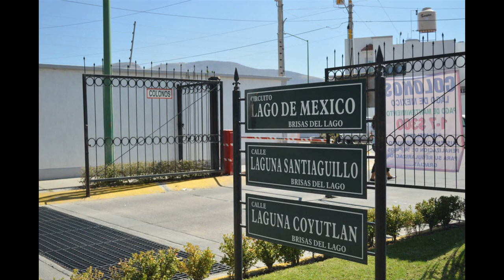Cunde inseguridad en Brisas del Lago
Brisas del Lago, es un fraccionamiento ubicado al norte de la ciudad
donde las viviendas se encuentran en el interior de clusters. Viven
cerca de más de 2 mil familias y todas padecen algo en común: han sido víctimas de la delincuencia, o conocen a alguien que lo ha sido dentro de su misma vecindad.